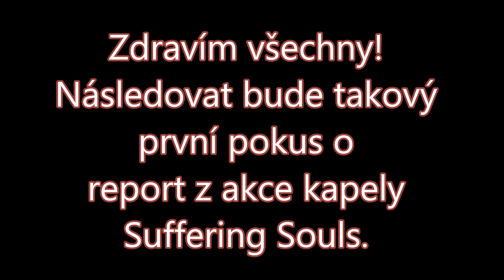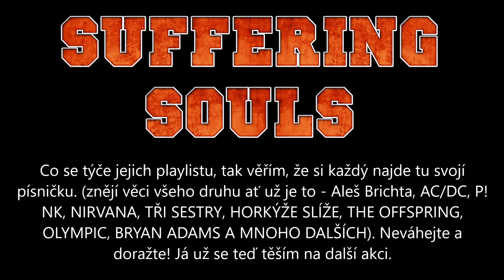ROZHOVOR SE ZPĚVAČKOU KAPELY - SUFFERING SOULS!